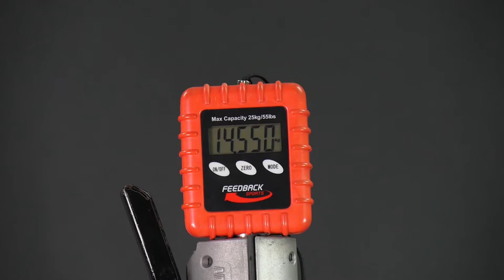Mongoose Fireball 2022 Bike - REAL WEIGHT!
The Fireball is Mongoose pro rider Greg Watts’ weapon of choice whether he’s competing on the world’s most insane slope style courses or riding his backyard trails at home. With durable Tectonic T1 aluminum construction and a tapered head tube, the fireball is ready for any dirt jumps or big-wheeled street riding you can throw at it.

Main features:
- fork - RST DIRT-T, 26”, aluminum steerer,  100 mm travel
- derailleur/shifter - Shimano Altus RD-M2000 9 speed
- brakes - Mongoose, mechanical, aluminum, 160 mm rotor